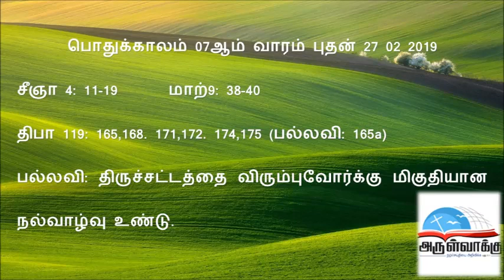பொதுக்காலம் 07ஆம் வாரம் புதன் வாசகங்கள் -07th Ord Wed A Readings 27 02 2019